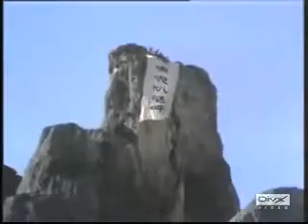500 Năm Dưới Ngũ Hành Sơn